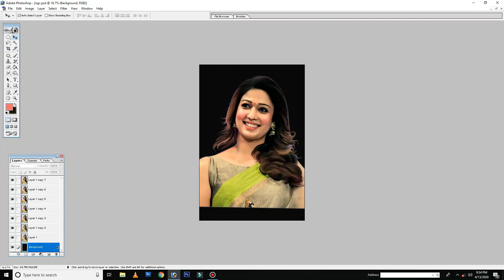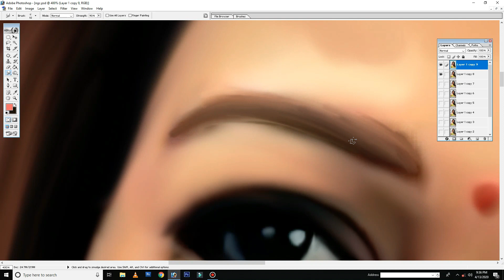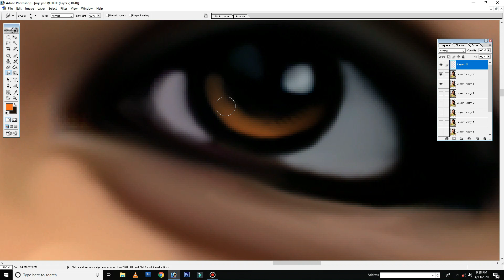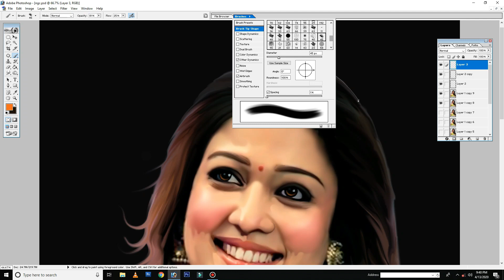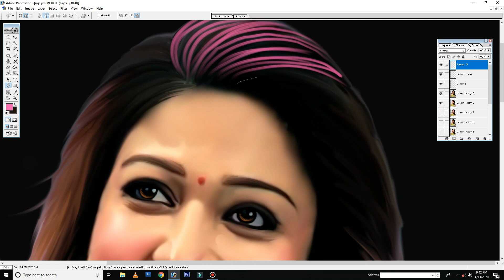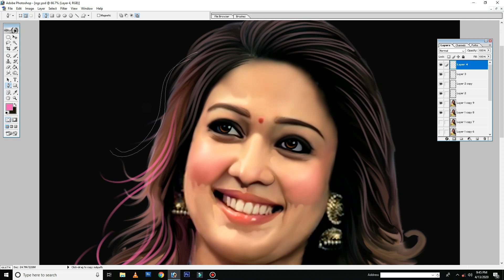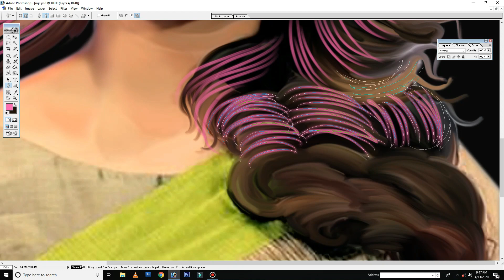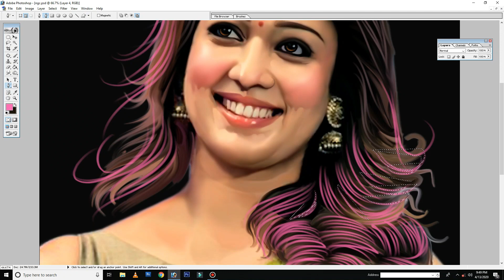Nayanthara digital painting full tutorial part 3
Hello there,
 if you are interested in learning how to create digital painting effect in Photoshop
 ill be creating regular videos with different techniques.
you can reach me if you require any picture needs to be edited thorough whats app or email.
 digital painting on low quality image Digital painting tutorial photoshop 7.0 in tamil Nayanthara digital painting tutorial
How to do digital painting like a pro
 Best Digital Painting Tutorial for Beginners
Digital Painting Tutorials
Digital Art
Tutorial Digital Art
Tutorial Digital Paintings